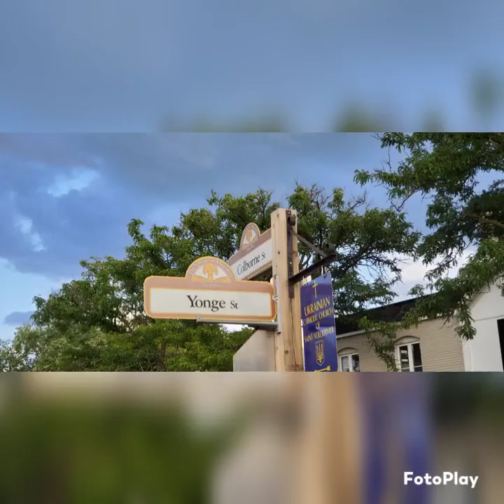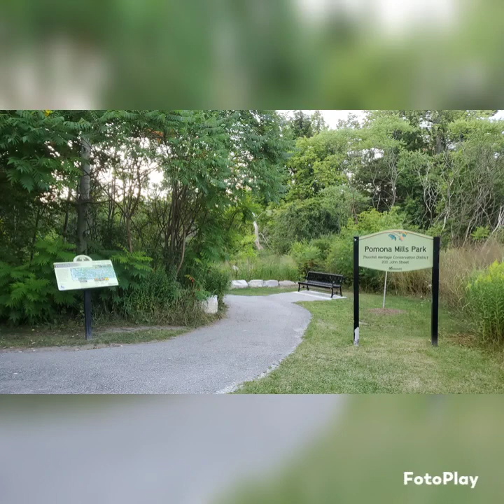walking with me Thornhill area. August 24, 2022